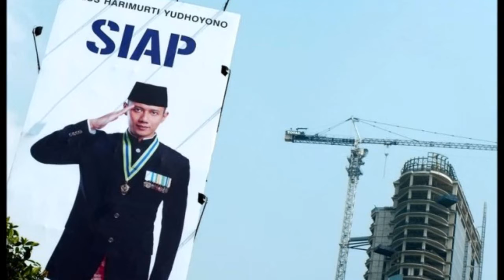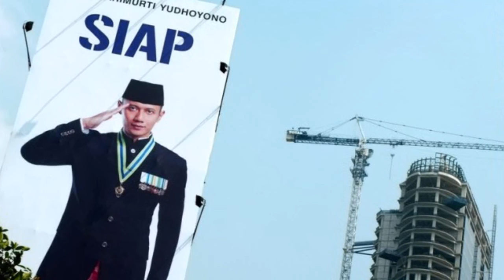AHY Tak Didampingi Satu pun Pejabat Demokrat Orasi Politik